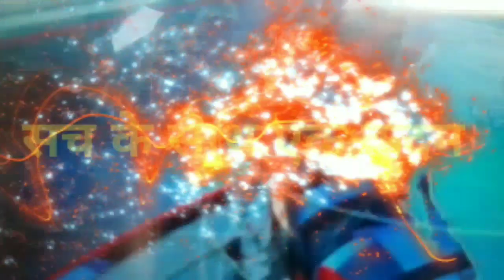2017 batch ke IAS Surabhi Gautam ka behtarin bhashan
जनवाद टाइम्स : 2017 batch ke IAS Surabhi Gautam ka behtarin bhashan || IAS Surabhi Gautam.
राष्ट्रपति भवन में आज 2017 बैच के IAS अधिकारियों ने President of India श्री रामनाथ कोविंद के साथ अपने ट्रेनिंग के अनुभव साझा किये। इस दौरान मध्यप्रदेश के सतना जिले के अमदरा गांव के शासकीय विद्यालय से पढ़कर IAS बनीं सुरभि गौतम ने भी राष्ट्रपति के साथ अपने बेहतरीन अनुभव को शेयर किया।

surabhi gautam youtube, IAS Surabhi Gautam speech in president hall New Delhi, historic l speech rashtrapati Bhavan nai Delhi,